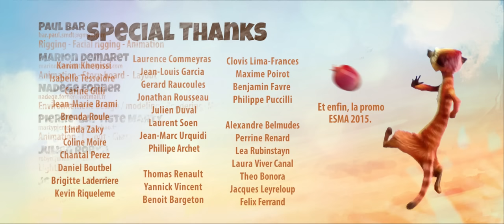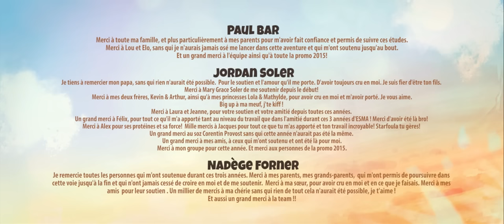Catch It - ESMA 2015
A group of meerkats take care of their beloved and unique fruit but a vulture will disturb their peace of mind.

Un groupe de suricates veille amoureusement sur leur unique fruit mais un vautour va perturber leur quiétude.

Réalisateurs / Directors : Paul BAR, Marion DEMARET, Nadège FORNER, Pierre-Baptiste MARTY, Julien ROBYN, Jordan SOLER
Music : Clovis LIMA-FRANCES, Maxime POIROT, Benjamin FAVRE, Philippe PUCCILLI, Ecole MAI de Nancy
Voices : Marie DESPREZ, Thibault COHADE, Julien BELLANGER, Romain CAMIOLO, Erwann CHANDON